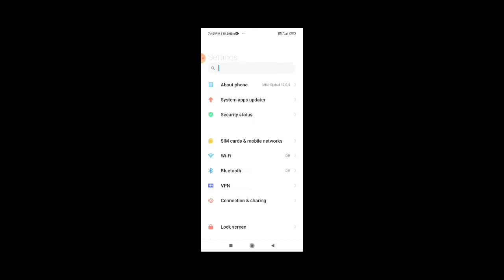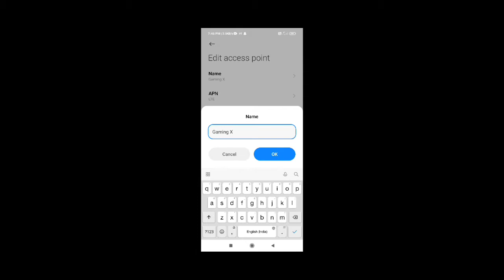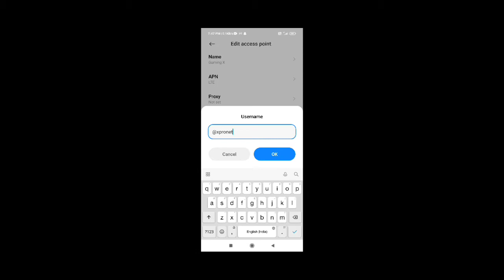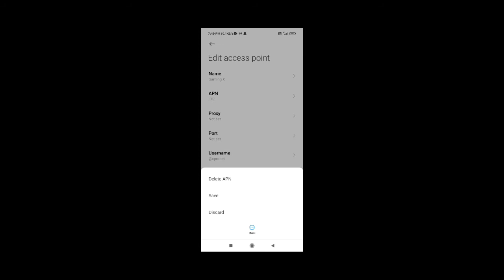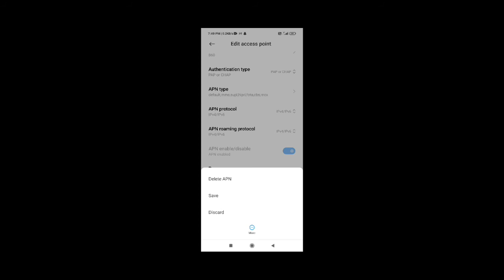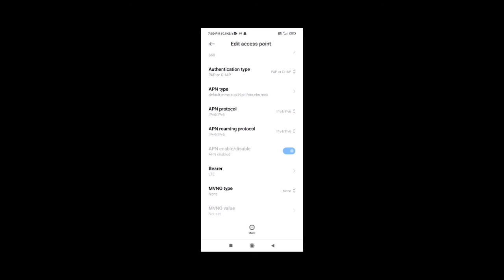HOW TO FIX HIGH PING PROBLEM | 999+ PING PROBLEM SOLVED | TOP 3 TIPS TO SOLVE IT | GW ADNAN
Garena free fire top country :
1. Garena free fire Indonesia
2. Garena free fire Brazil
3. Garena free fire India
4. Garena free fire Singapore
5. Garena free fire Thailand
6. Garena free fire Vietnam